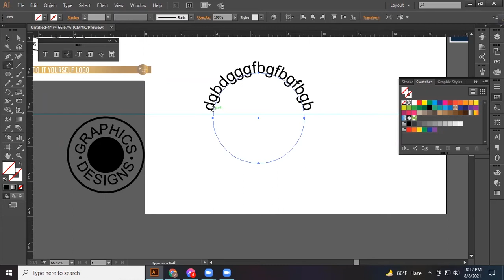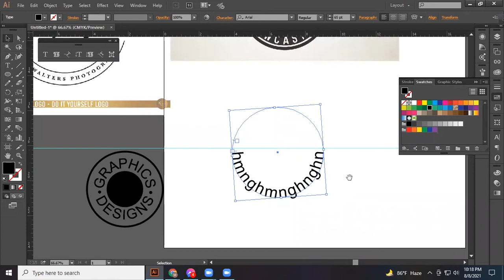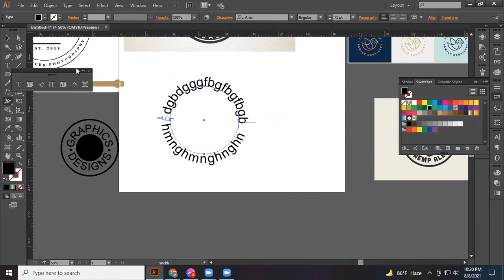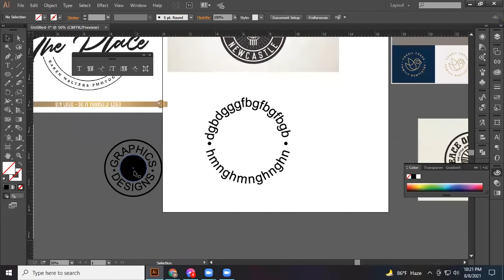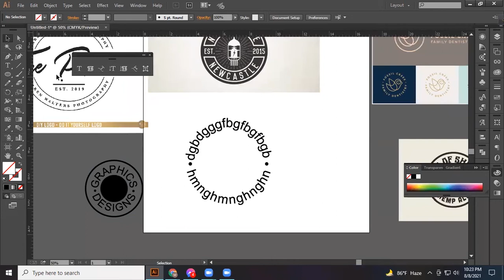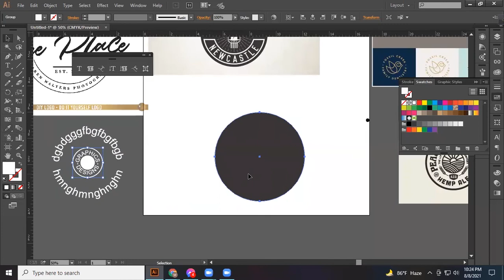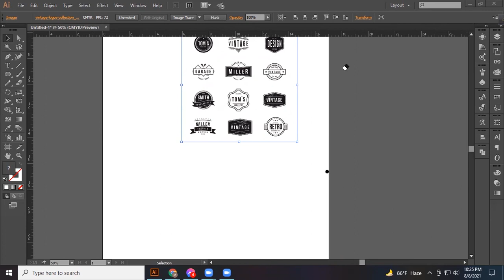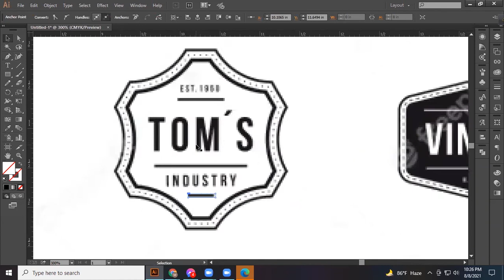Graphic Design Bangla Tutorial || How to learn Graphic Design in Right Way? illustrator Part-19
Presentation:Md: Shamim Haque
    Editing: Md: Shamim Haque
    Channel: Care For Freelancing

●Like || Share || Spread || Love Enjoy & stay

Follow us on :
Facebook (CEO)

Your Happiness Is Our Inspiration. All Kinds Of Freelancing Video We Try To Make For Guys. Hope You Enjoy All Our Video.
CEO Funder & Director: Md:Shamim Haque